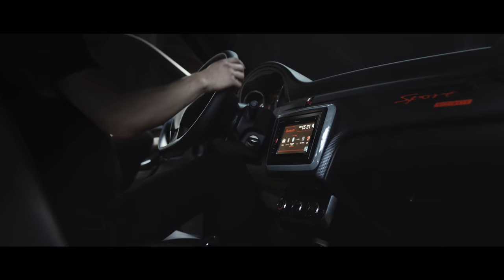Nuova Ligier JS50 Sport ULTIMATE // Made for ULTIMATE people, made for You // Extended Version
Nuova Ligier JS50 Sport ULTIMATE, made for ULTIMATE people, made for You.

Vieni a scoprire nei concessionari Ligier il Top della gamma sport in SERIE LIMITATA!
2 colori esclusivi - Grigio Asfalto e Blu Metallizzato
Nuova ed esclusiva REDLINE
Pack HIFI 6.0 firmato PIONEER: Autoradio Touch doppio DIN con schermo da 6,2”, retrocamera, 2 Tweeters, 2 altoparlanti medio/Bassi da 250W e 2 altoparlanti coassiali 3 vie da 420W.
Selleria Sport in ecopelle Nera traforata, aspetto diamantato, cuciture rosse, dettaglio logo sport laterale.Creata per persone eccezionali, creata per voi.

Proudly produced by SIMPOL
Client: Ligier Group
Producer: Simone Arena, Paolo Scalerandi from SIMPOL
Location: MRF Torino Nuova Economia

SPOT
Director: Giuseppe Garau
DOP: Alessandro Mattiolo
Script: Simone Arena, Paolo Scalerandi, Martina Cavaglià
Executive Producer: Sara Montironi
Production Manager: Andrea Silvestro
Editor and Colorist: Giuseppe Garau
Original Soundtrack: SideShape
Sound Design: Sideshape
Camera Operator: Roberto D’Arcangelo
1st Camera Operator Assistant Focus Puller: Davide Pasian
2nd Camera Operator Assistant: Federico Calvaruso
Set Designer: Giada Cerbone
Stylist: Alessandro Baro
Stylisist Assistant: Dario Conti
MUA and Hair stylist: Vanessa Ferrauto
MUA and Hair stylist assistant: Carolina Venturoli Galizia, Noemi Grasso
Talents: Maryna Zadaura, Francesco Folzi, Yannis Pietroleonardo, Maria Mallol Moya, Riccardo Lucarno, Silvia Marostica
Key Grip: Marco Piretto
Key Grip assistant: Raffaele StillavatoElectrician: Florin CovaciSocial: Martina Cavaglià
Social Assistant: Asja Aulisio
Runner: Stefano Corradi, Andrea Greggio
Driver: Nicolò Fabbri, Alessandro Discianni
Security: S.G.S. di Sanci Walter Moreno e Figli
Backstage video: Davide Lerda
Extra Video Operator: Giorgio Gulmini
Backstage photography: Andrea Asti
Technical Partners: FOWA spa, BRONCOLOR, HASSELBLAD, DJI, Riflessi Shop Torino

PHOTOSHOOTING

Product Photographer: Paolo Scalerandi
Lifestyle Photographer: Simone Arena
Post Production: Martina Romano
Models: Nicole Anna Szar, Yannis Pietroleonardo, Francesco Folzi, Maria Mallol Moya, Nina Decaprio, Cristina Tampone, Antonella Esposito, Francesca Frutaz, Martina Pietrobon, Cristiano Melano, support DS Model Management